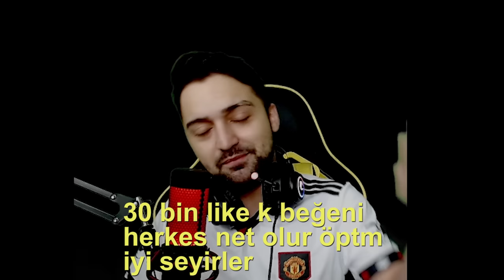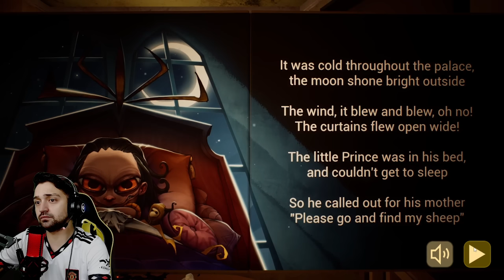ŞEYTANIN BEBEĞİNE BAKICILIK YAPTIM Lanetli Bebek Muhittin ( THE BABY İN YELLOW İT) Yeni Versiyon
Güzel bir okul dönemi geçirmediniz için sizlere en komik videolarımı derledim iyi seyirler. Beğenmeyi unutmayın 💚